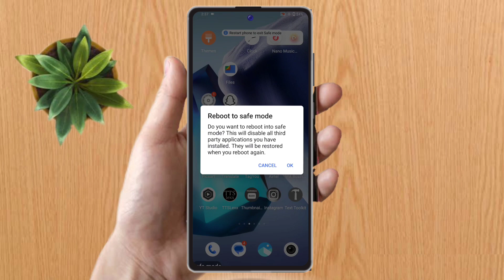how to off safe mode in samsung, samsung safe mode kaise band kare, samsung safe mode off